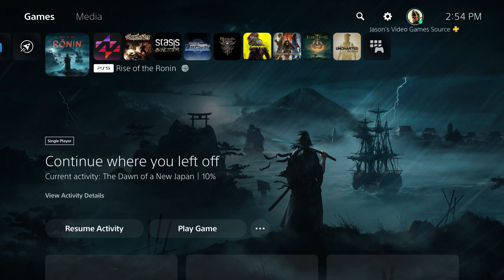Rise of the Ronin - Chapter 3 A New Path: The Satsuma Choshu Alliance: Defeat Takamori Saigo | PS5